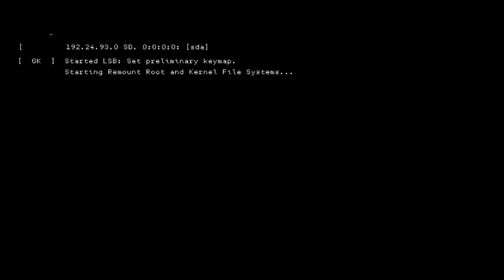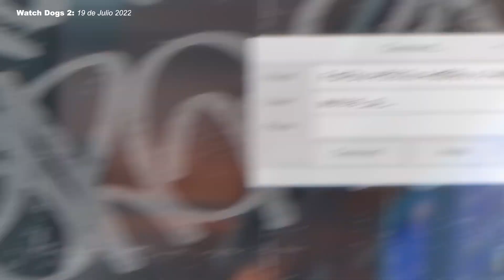SEGUNDA OLEADA de JUEGOS en Xbox Game Pass | JULIO 2022 ✅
Nuevos juegos y estrenos llegan a Xbox Game Pass en su segunda quincena de Junio 2022 ✅ Disfrútalos en consolas Xbox, Pc y la nube. ¡Watch Dogs 2, Inside y más!